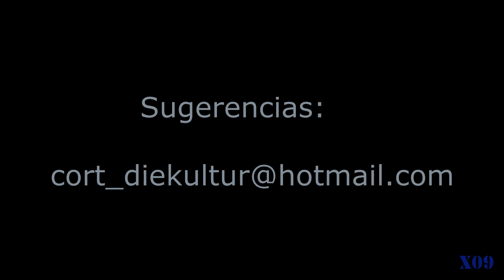X09 Reseña MGS Peace Walker para PSP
Snake está de vuelta 10 años después de la operación Snake Eater... una amenaza nuclear crece en Costa Rica y amenaza con cambiar el curso de la guerra fría!